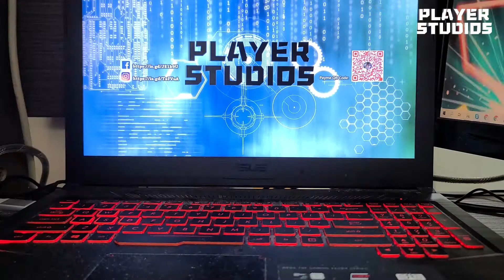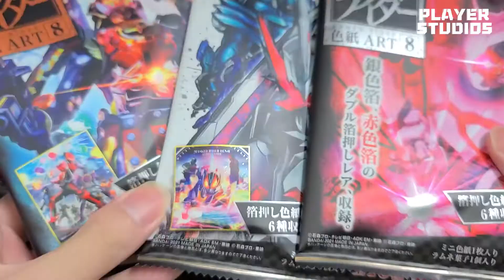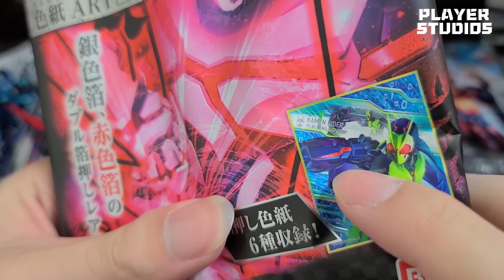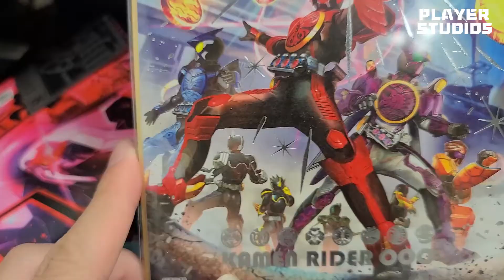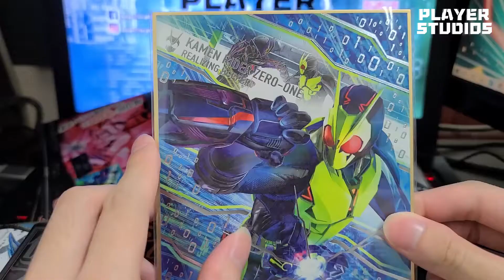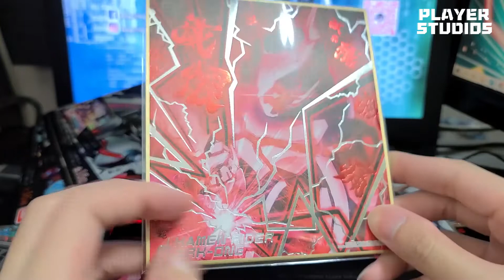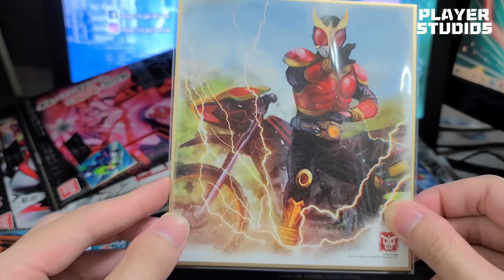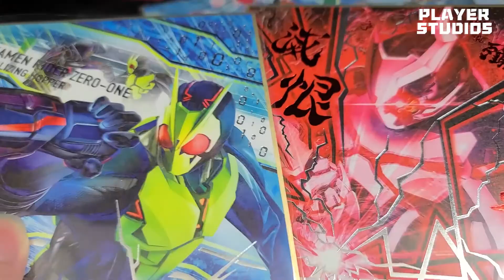拉打開箱 | 非人氣拉打系列收錄??好在有ZeroOne打救??【仮面ライダー色紙ART8】27/01/2021《Player Studios》EP82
KamenRider色紙又發售啦。今彈已經係第8彈啦!而今彈繼續收錄平成歷代Rider作品，更收錄【KamenRider ZeroOne最終回及劇場版系列，【KamenRider Saber】中期強化Rider。究竟今彈仲收錄咩幪面超人呢??今集就跟住Y.T一齊開盒啦。。。